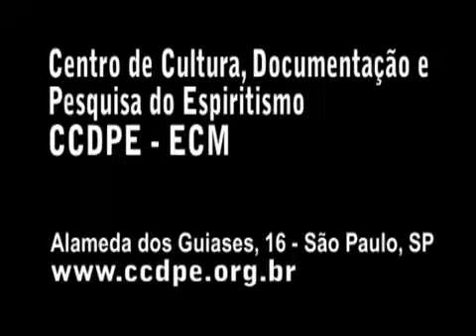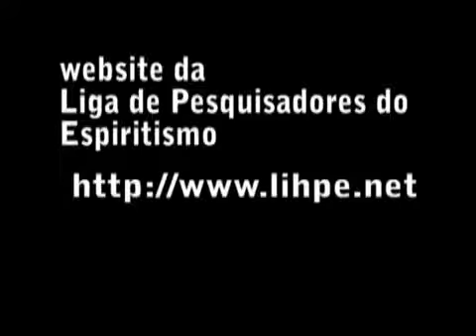Sandro Fontana - Mensuração do nível estimado mediúnico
O gaúcho Sandro falou sobre a necessidade que sempre sentiu de aprofundar as pesquisas empíricas no Espiritismo, o que o levou a desenvolver projeto de pesquisa em andamento com o objetivo de identificar médiuns autênticos ou que possuíssem um "mínimo aceitável" de mediunidade genuína e então selecionar suas cartas psicografadas para serem expostas sob perícia grafoscópica.